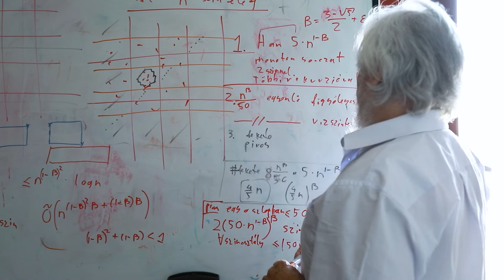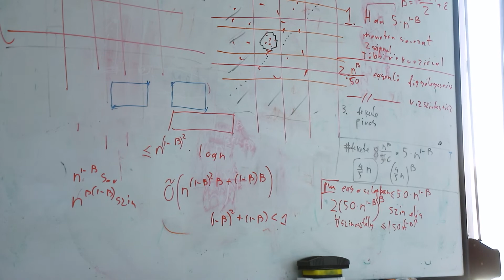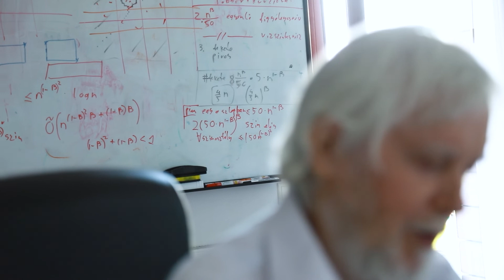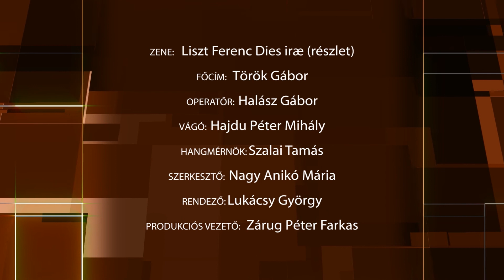Tükör-Képek / Szemerédi Endre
SZEMERÉDI ENDRE
Abel-díjas matematikus

„Nem tudom pontosan, mi a konzervativizmus, de a rend biztos hozzátartozik. Például egy iskolában a diákok lehetőleg maradjanak csendben és figyeljenek oda. Ez persze nem vasszigort jelent, de kölcsönös tiszteletet feltétlenül. Különben azt hiszem, az emberek nagyjából egyetértenek abban, mit tekintünk rendnek, és mi az, ami ettől eltér: a káosz.”

„1940-ben születtem Budapesten. Az Eötvös Lóránd Tudományegyetem matematikus szakán végeztem, az érdeklődésem különösen a diszkrét matematika, a kombinatorika és a gráfelmélet területére terelt. A matematika tudományában mesteremnek tartom Turán Pált, Erdős Pált és Hajnal Andrást. 1990-ben kaptam egyetemi tanári megbízást az egyesült államokbeli Rutgers Egyetem számítógép-tudományi tanszékén, közben párhuzamosan 1965-től a Magyar Tudományos Akadémia Rényi Alfréd Matematikai Kutató Intézetének kutatója voltam. Abban, hogy 2012-ben elnyertem az Abel-díjat, sokat köszönhetek a feleségemnek, Kepes Annának, aki türelmével és szarkasztikus humorával számtalan lelkileg nehéz pillanatban segített át.”